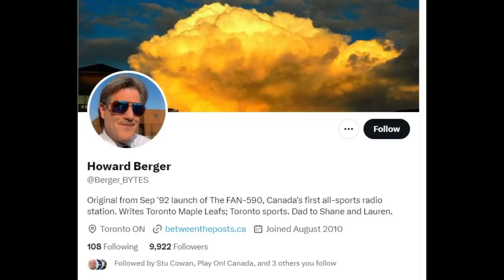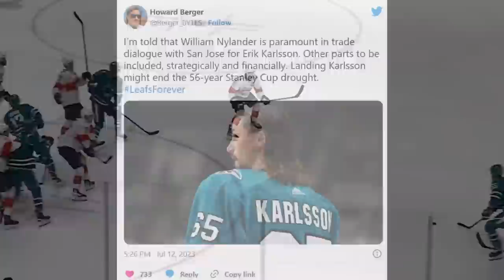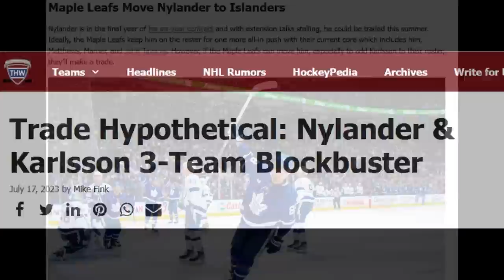This Trade Rumor is NUTS...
Nhl trade rumors today toronto maple leafs erik karlsson william nylander san jose sharks nhl trades leafs news and rumours auston matthews contract extension talks with brad treliving as well as nylander are in full swing amidst nhl free agency 2023 - Hockey news nhl trade rumours erik karlsson pittsburgh penguins carolina hurricanes toronto maple leafs trades william nylander contract nhl highlights 2023 top plays best goals hockey erik karlsson highlights norris trophy season auston matthews mitch marner john tavares tyler bertuzzi max domi nhl toronto maple leafs news